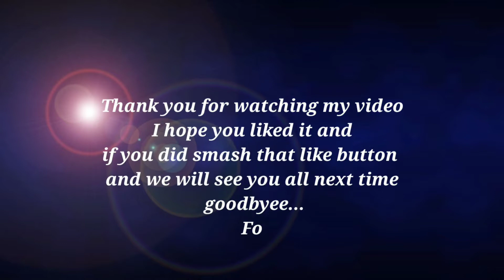SUBWAY SURFERS JOURNEY TO THE EAST 2021: UNLOCKING MALIK WITH HIS OUTFITS ALONG WITH CRANE BOARD